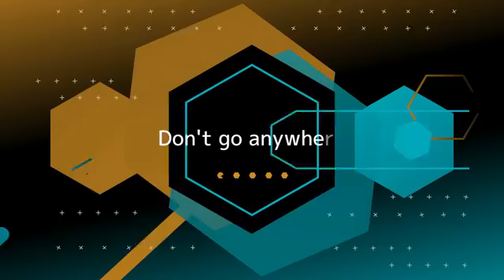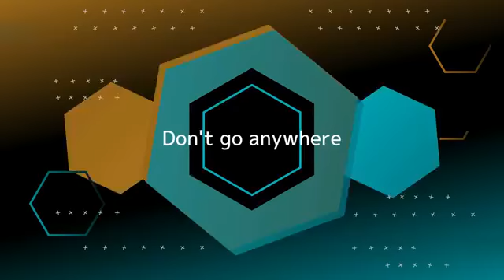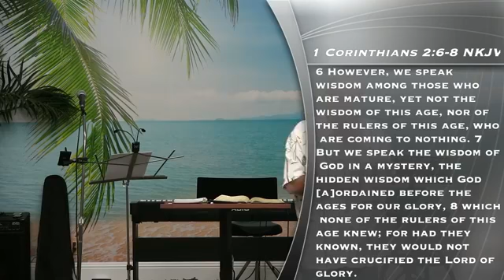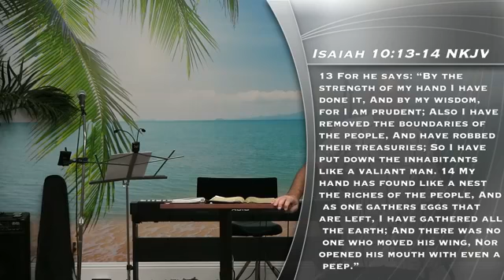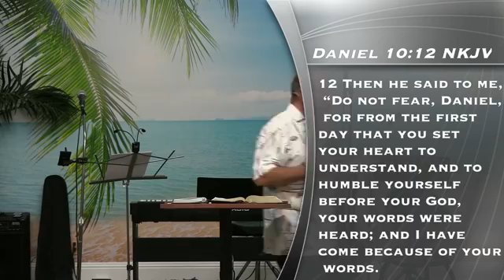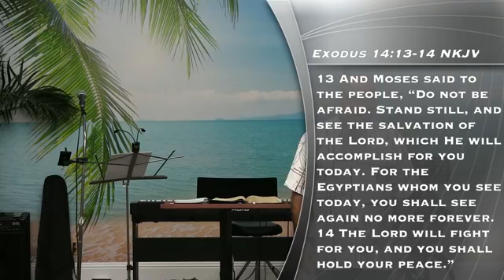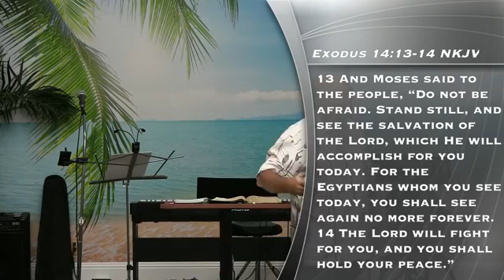It Ain't Over!